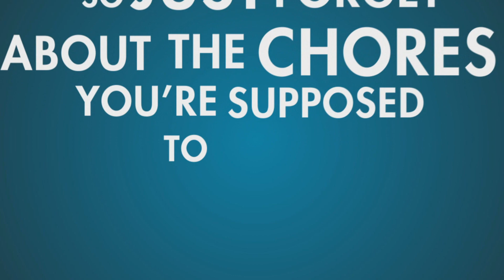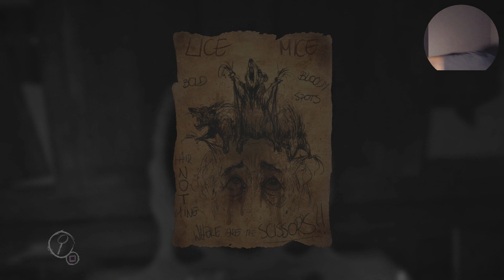Things Are About To Get Crazy! - Layers Of Fear (Part 4)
This game is getting creepier and creepier the more I play. lol